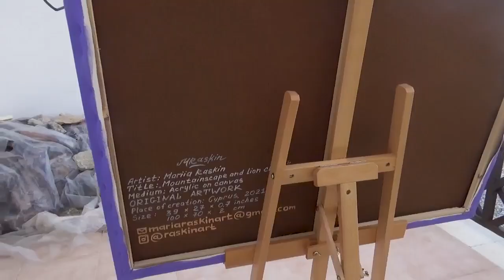Abstract Mountain Canvas Art Showcase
🔶In this video I show my abstract mountainscape picture. This picture conveys the feeling of dawn in the mountains, when the air is especially fresh. The clouds take on bizarre shapes. If you look closely, a large cloud will chill on the lion's head.

🔶The painting is made with acrylic on canvas in blue and pink colors. Suitable for decorating children's bedrooms, playrooms or any interior you wish it for.

🎨 Mountainscape and Lion Cloud
💯Acrylic on canvas
▶ Size‎ (inches) 27 x 39 x 0.7
▶ Size‎ (cm)  70 x 100 x 2

💒Interior photos I use in this video created by
☛Max Vakhtbovych from Pexels